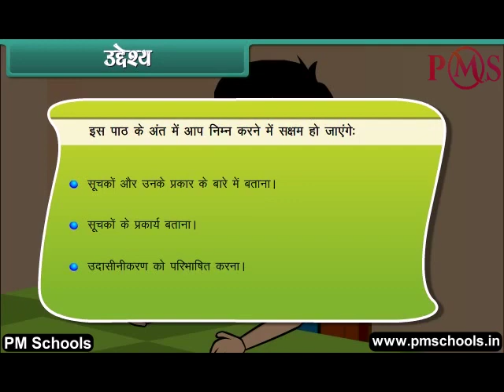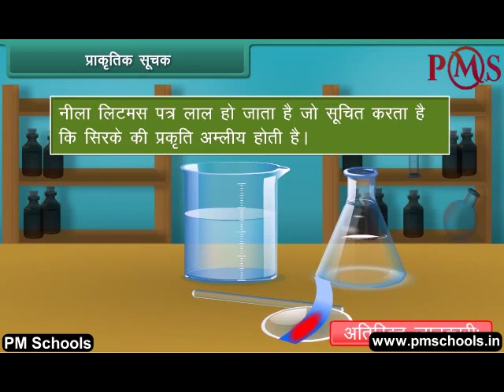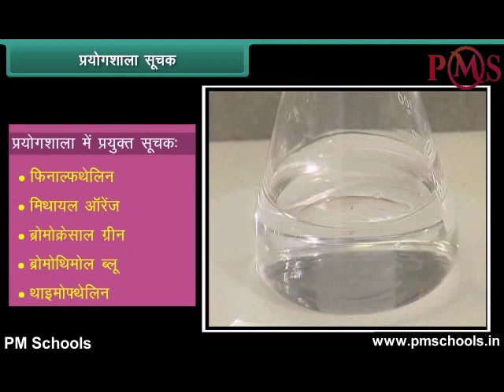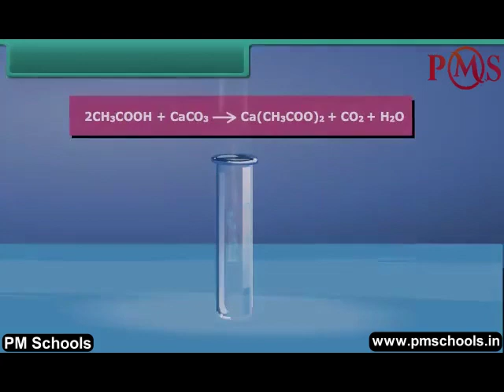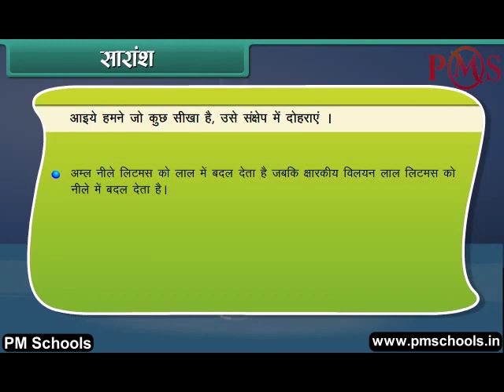NCERT|CBSE Class 7-Science|Indicators|Animation in hindi|easy and fun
NCERT/CBSE क्लास 7 साइंस | हिंदी में एनीमेशन वीडियो | Pmschools द्वारा | आसान और मजेदार

Pmschools में आपका स्वागत है। इस वीडियो में, हम हिंदी भाषा में सर्वोत्तम गुणवत्ता वाले एनिमेटेड वीडियो पाठ के माध्यम से संकेतकों पर कक्षा 7 विज्ञान को कवर करेंगे।
हम क्लास KG से 12. के लिए NCERT/CBSE अध्यायों के एक स्पष्ट और व्यापक स्पष्टीकरण के लिए मजेदार और आसान एनिमेटेड वीडियो प्रदान करते हैं। हमने विभिन्न वर्गों और विषयों के लिए अलग -अलग प्लेलिस्ट बनाए हैं। किसी विशेष विषय के सभी अध्याय प्लेलिस्ट में सूचीबद्ध हैं। चाहे आप एक छात्र हैं जो विषयों से जूझ रहे हैं या अपने बच्चे को होमवर्क के साथ मदद करने वाले माता -पिता, हमारे वीडियो आपको प्रक्रिया के प्रत्येक चरण के माध्यम से मार्गदर्शन करेंगे, रास्ते में उपयोगी टिप्स और ट्रिक्स प्रदान करेंगे।